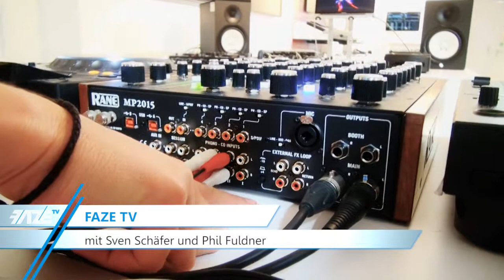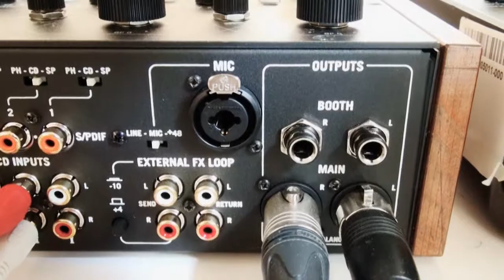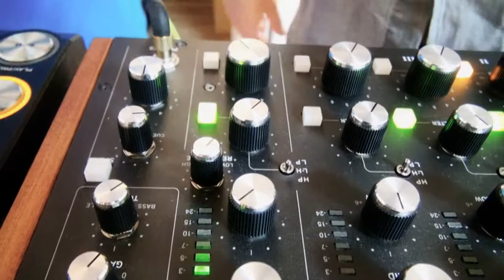RANE MP2015 im FAZE TV Technik-Test - Teil 3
Der neue Big Player im Mixer-Segment wurde im Kölner Music Store von Phil Fuldner auf Herz und Nieren geprüft.